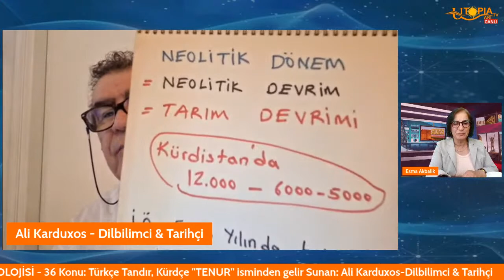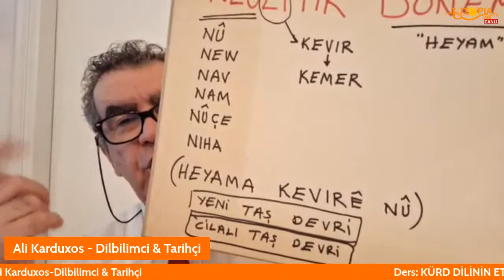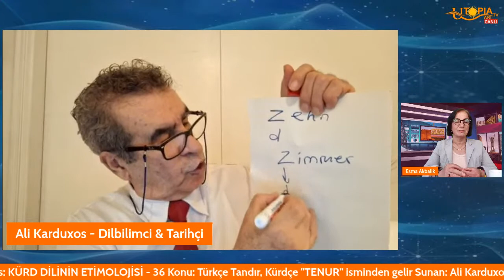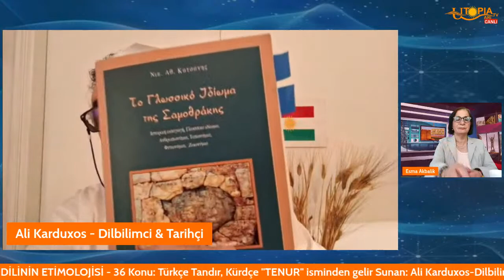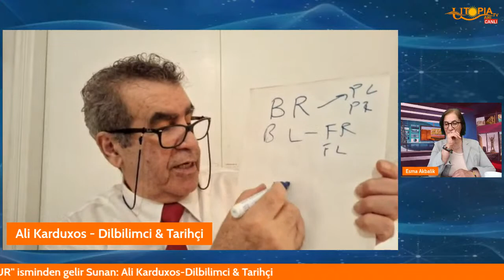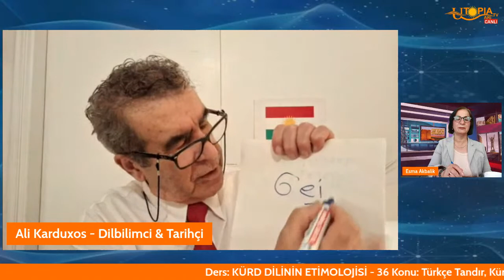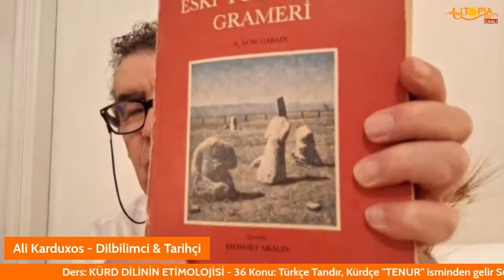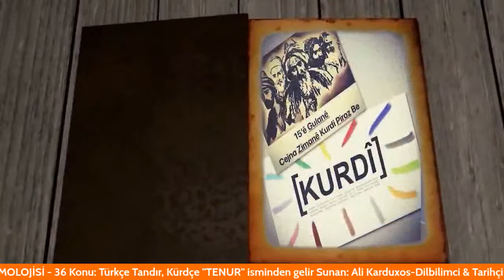Ali Karduxos - KÜRD DİLİNİN ETİMOLOJİSİ - 36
Ders: KÜRD DİLİNİN ETİMOLOJİSİ - 36
Konu: Türkçe Tandır,  Kürdçe "TENUR" isminden gelir
Sunan: Ali Karduxos-Dilbilimci & Tarihçi

Bu Linkten Utopia tv Ari’ya üye olarak destek olabilirsiniz.

Değerli Utopia TV üyeleri.
Kanalımıza üye olduğunuz için, Kanal çalışanlarımız ve misafirlerimizin değerli emeklerine destek olduğunuz için sizlere teşekkür ederiz.

UTOPIA TV ARI